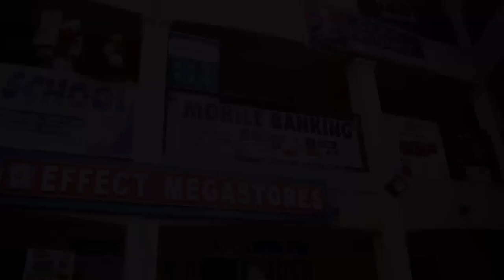my dream girl, Episode39 mentorprincecomedy